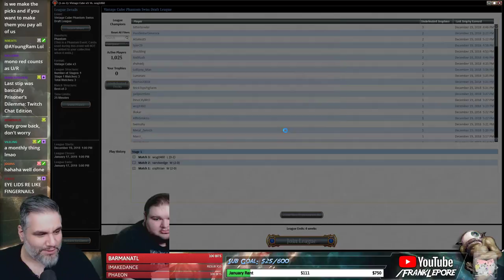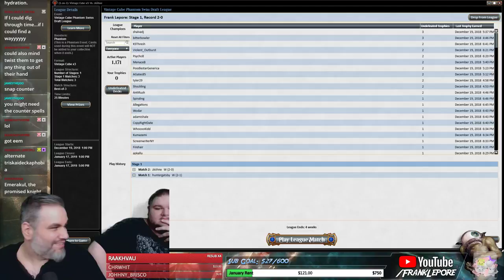(Magic Online) Vintage Cube Stipulation Draft #3 - 12/21/18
"Draft U/R/x, must play Bolas or Twin if able (exceptions for power). Happy holidays!"